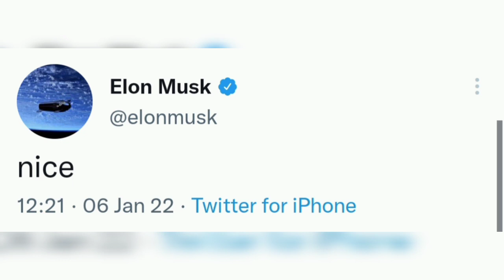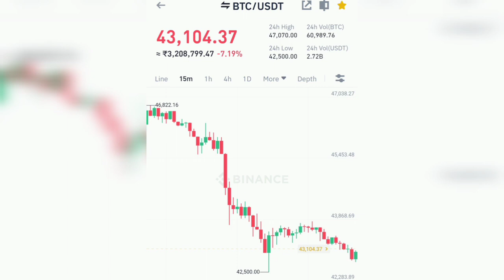Elon Musk Nice Tweet Analysis - What is Nice token - 69 Million Twitter followers-Elon Trolls crypto